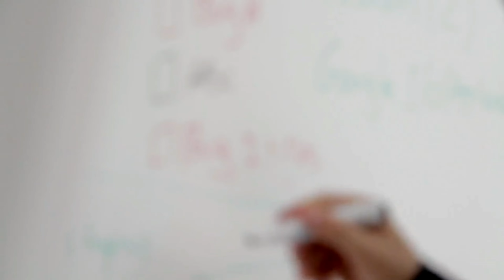Cara Mengatasi STRESS dan KUATIR Berlebihan | Cerita Motivasi dan Inspirasi Kehidupan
STRESS MANAGEMENT: PELAJARAN DARI SEGELAS AIR

Berapapun berat segelas air, itu tidak masalah.
Semua tergantung pada seberapa lama kita memegangnya.

Dalam setiap kasus, berat gelas tidak berubah, tapi semakin lama kita memegangnya, maka semakin berat terasa.

Mengelola stres dan kekhawatiran dalam hidup itu sama seperti memegang segelas air.

Jangan berpikir melampaui batas.
Letakkan beban, rileks, dan atur kembali prioritas kita.